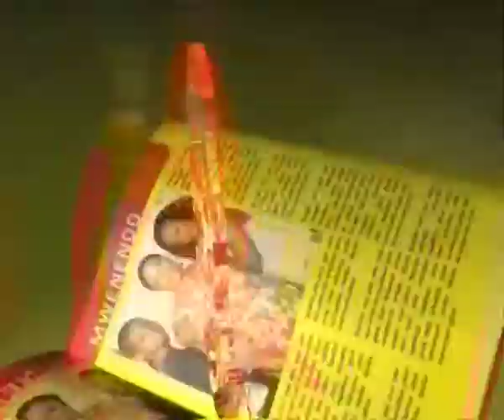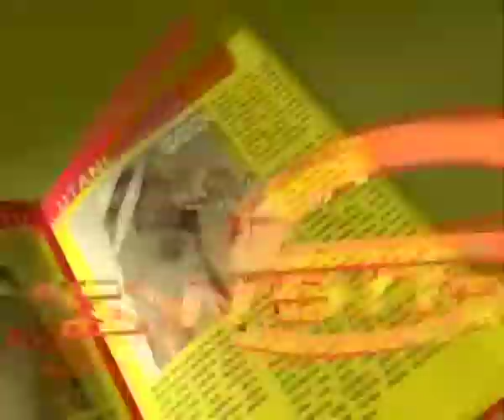E-Newz, 15 Sep 2014